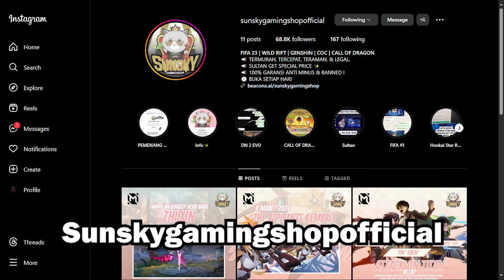CARA BERMAIN GAME STAET OF SURVIVAL TIDAK NGELAG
► reservoir raid the summit
► rr sultan